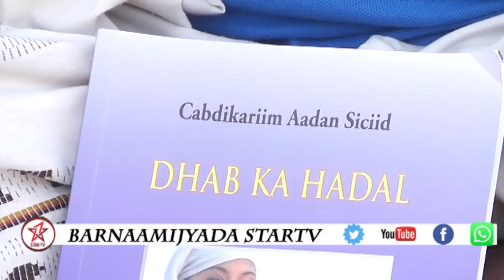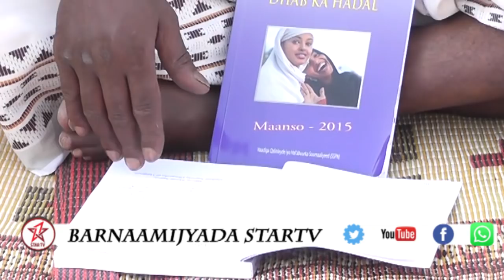DAAWO BARNAAMIJKA ISIR RAACA AFSOMALIGA IYO BERBERA CABDI GOOD